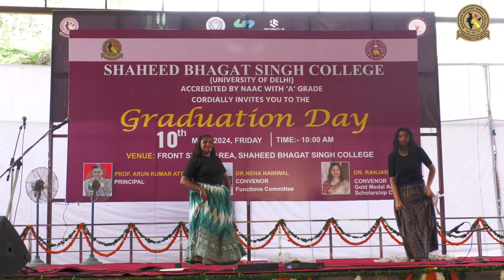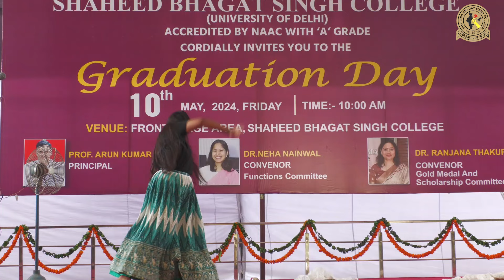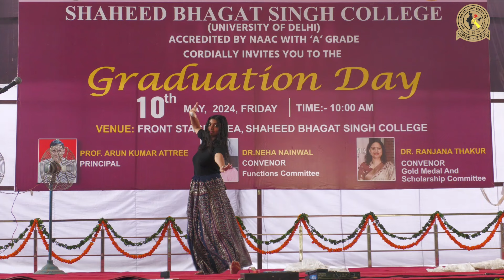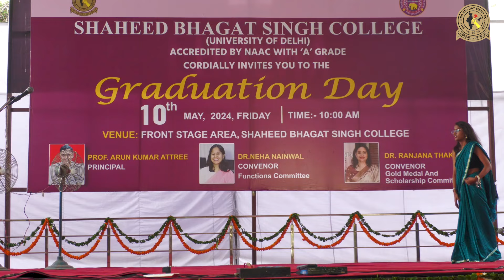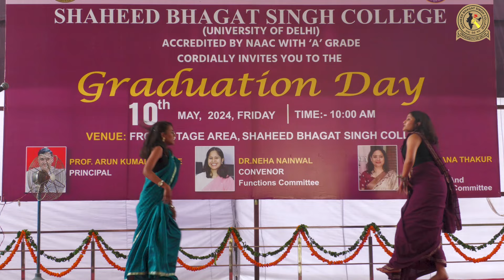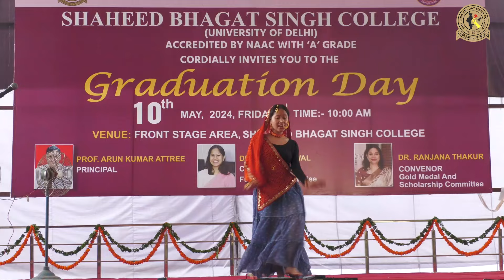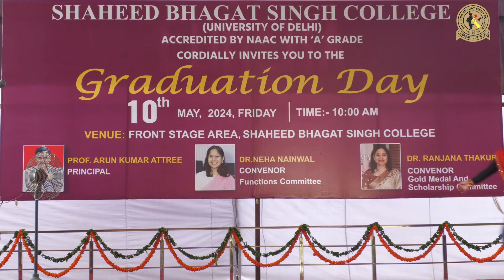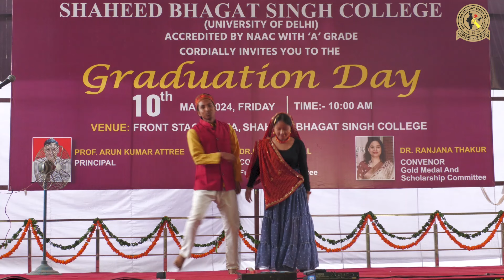Graduation Day 2024: Shaheed Bhagat Singh College (University Of Delhi)